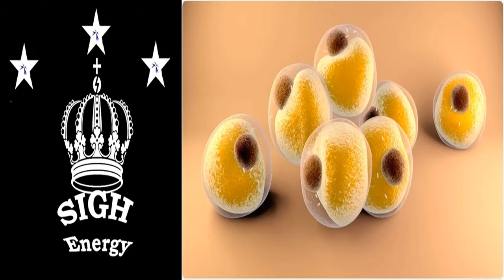Prevent Fat Gain EXTREMELY POWERFUL!!! (Energetically Programmed)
Benefits:

·           Inhibit fat storage & set body’s primary source of energy as fat

·           Actively remove any excess of micronutrients & macronutrients (fat/fatty acids, proteins/amino acids, sugars & carbohydrates in all forms/types) completely & safely from the body whenever there is excess before it can be stored as fat (defined as anything more than the body needs for optimal health & function or anything that would trigger the fat storage process & subsequently be stored in fat cells)

·           Automated regulation & balancing of all levels of vitamins, minerals, essential fatty acids (Omega 3 & 6) & hydration for your body to receive perfection nutrition and maintain a state of optimal health, function, balance & harmony, by replenishing deficiencies & removing excess as needed

·           Rebalance the body after any removals (from above 2 points) on all levels & areas where needed (if necessary), to avoid any negative/harmful/unhealthy effects and to maintain perfect harmony, health, wellbeing & function in the body

·           Automated regulation & balancing of all hormones (all types), lipids (all types), sugars, blood pressure and body pH to maintain consistent, stable & healthy levels & to avoid fat storage

·           Automated cleansing, neutralizing & protection against all toxicity, harmful compounds & toxic substances (including from pollution)

·           Optimize body’s nutritional absorption & distribution functions

·           Strengthen immune system and body’s ability to heal itself